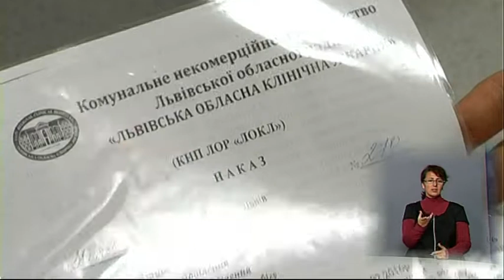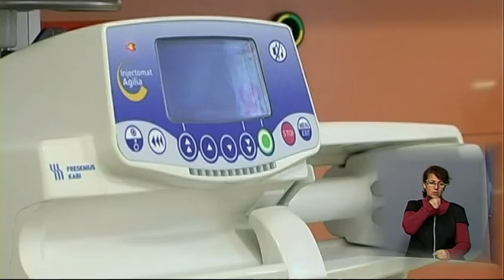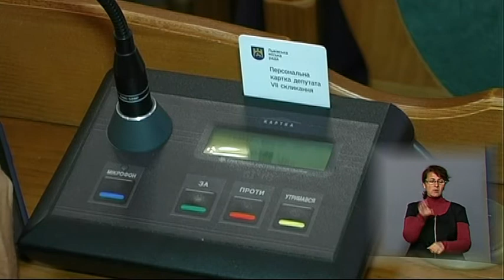08.11.2018. Новини. 17:00